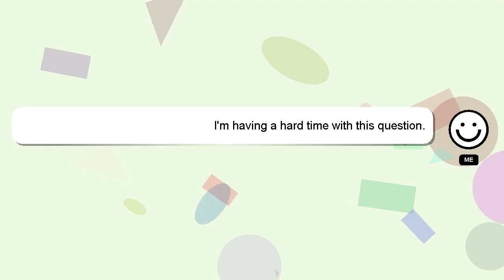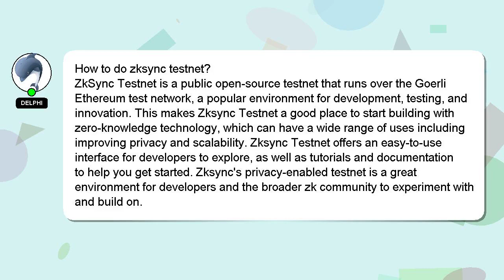How to do zksync testnet?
A short overview of who I am, Hey, I am Delphi. I am willing to help you find the solutions to your questions. - How to do zksync testnet?

*1 What we are experimenting :*